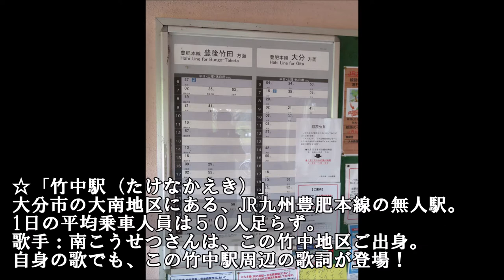【大分】竹中駅＠JR九州 豊肥本線にて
☆「竹中駅（たけなかえき）」
大分市の大南地区にある、JR九州豊肥本線の無人駅。
1日の平均乗車人員は５０人足らず。
歌手：南こうせつさんは、この竹中地区ご出身。
自身の歌でも、この竹中駅周辺の歌詞が登場！

今回は、上り方面（熊本・豊後竹田方面）と出会う。
17時02分発、「豊後竹田」行き、普通列車。
車両は、キハ40形4509。